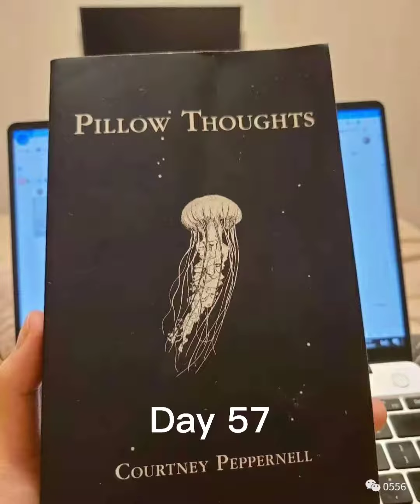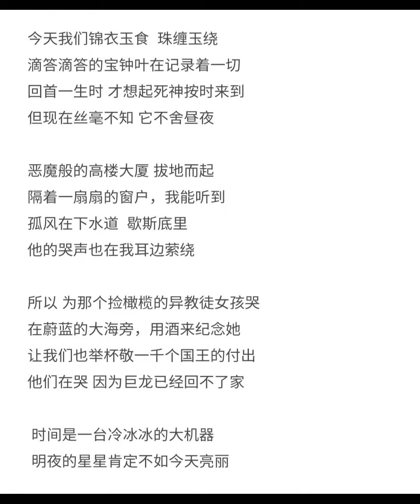PillowThoughts Day 57 Julia from Bristol